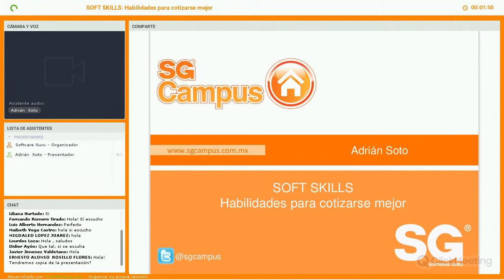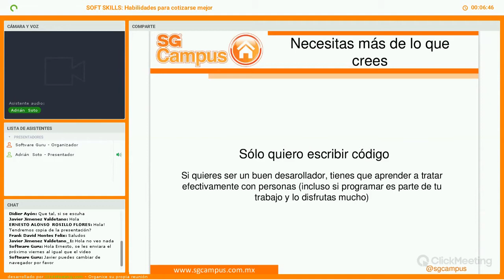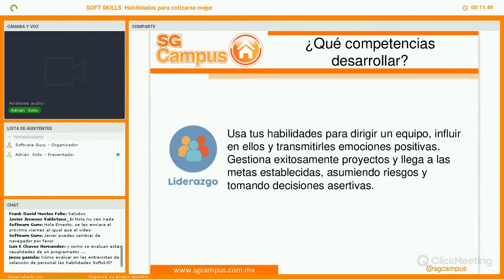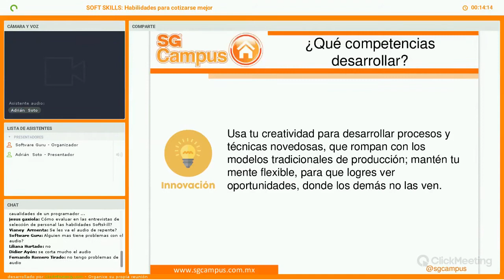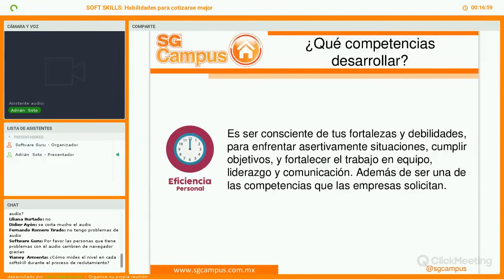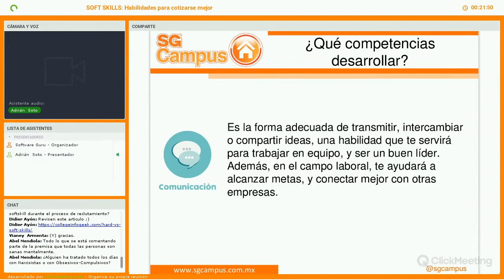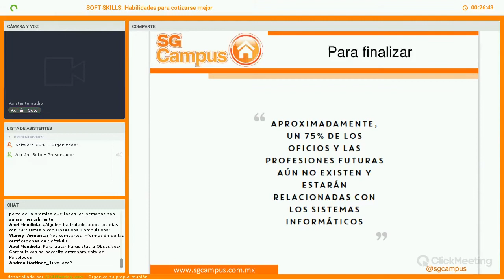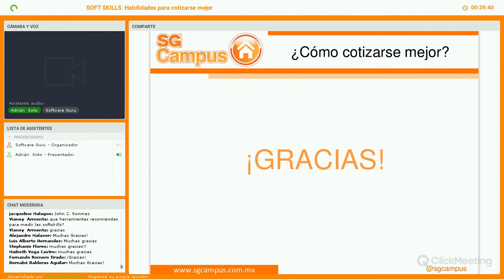SOFT SKILLS Habilidades para cotizarse mejor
Es una historia bastante conocida, que tienes a un muy buen programador, pero cuando lo quieres poner al frente de un equipo de desarrolladores, simplemente no es capaz de concretar el proyecto, en ocasiones porque no sabe comunicarse o trata de imponer sus reglas sobre los demás, en ocasiones no esta acostumbrado a comunicarse con los clientes y esto es resultado de la falta de "habilidades blandas" (Soft Skills).